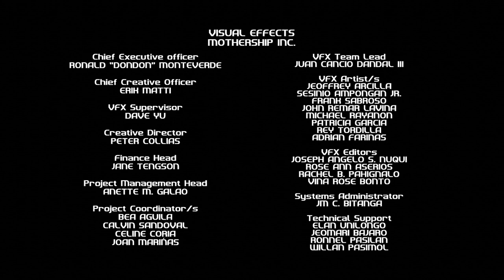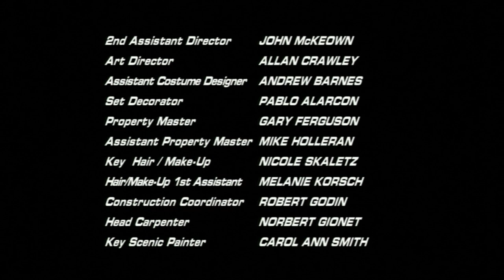Starhunter ReduX: Season 1 Episode 1 - The Divinity Cluster | Full Episode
Captain Dante Montana oversees 18-year old Percy's first manual docking of the Trans-Utopian. On Luna, Dante reunites with MacDuff, a friend dying from cancer. Darius orders Luc to capture Eccleston, a geneticist who may hold the key to "The Divinity Cluster", alien genes that may affect the future of human kind.